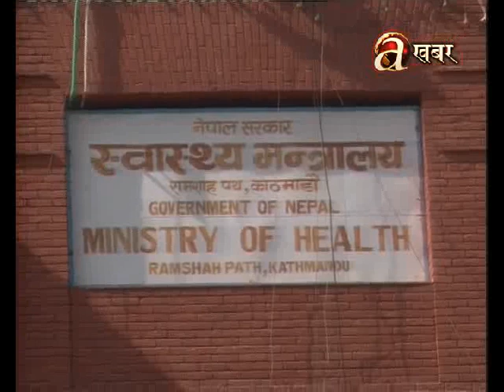Nurses halt services: strike due to nominal pays